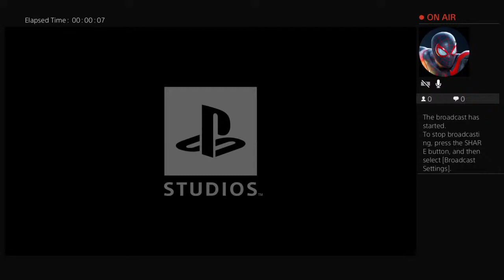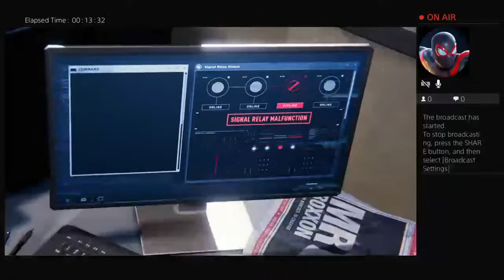Playing spider man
My Name is PJ im a huge Deadpool fan and my vids are always just random sh*t